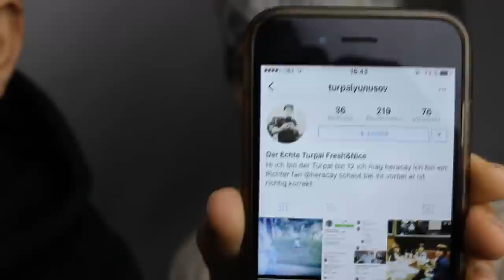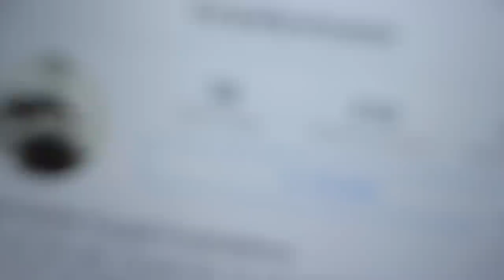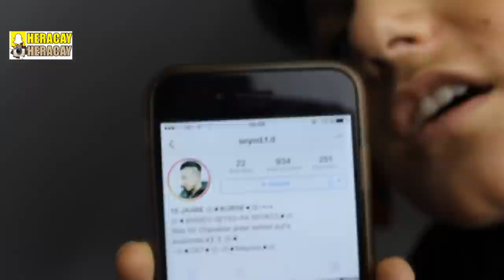XXL SNEAKER HAUL DIE GEILSTEN SCHUHE!!! | Heracay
Abo ?

FRESHE KLAMOTTEN !!

FanInstagram ► Heracxay